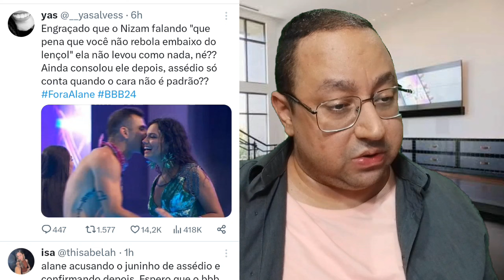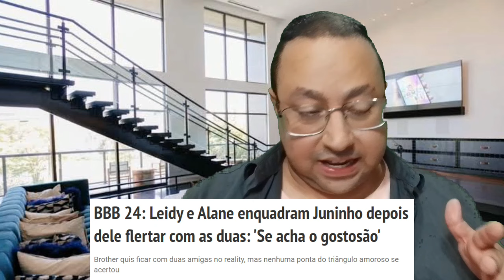Alane ESCULACHA Juninho após ele OUSAR dar em cima dela e de Leidy "SE ACHA O GOSTOSÃO" no BBB 24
Alane, Leidy e outras mulheres da casa do Big Brother Brasil 2024, confrontam brother Juninho sobre flerte!! Notícias e opinião sobre os assuntos.

Apresentação Sean